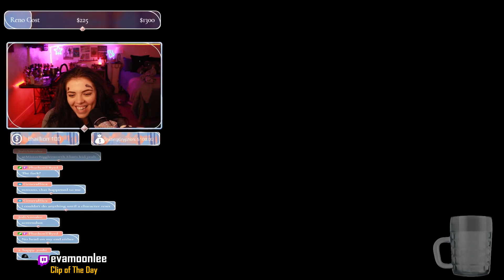Star Citizen WTF & Funny Moments #365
Share your own clips or one that you have found or meet other people to play with!

Send clips from any game:
Always send twitch link or Google Drive link in a DM (@Enlil) on Discord Only if you have no discord please send by mail.

1. Please be so kind to cut the clip! Some of you send me 5 minutes videos for a 5 sec clip. Or be so kind to add time markers.

2. Don't send me .WMV files. They are often bugged and we can't use them in Adobe Premier. You are allowed to send clips with added subtitles. Please send the original file or a direct twitch link. Thank you  :)

►Channel dedicated to Community Highlights around the world! weekly community highlights. Clips cut straight to the action. Please appreciate the amount of clips we use! Much time goes into editing. Enjoy!

►Source:
See the clips, bottom left.

moments funny insane compilation shroud pubg battle royale asmongold nickmercs timthetatman drdisrespectLIVE tfue playstation summit1g chocotaco call of duty black ops